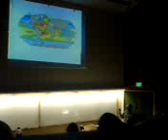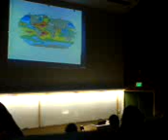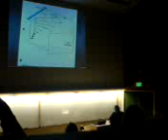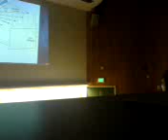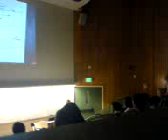Clase de Geologia p2